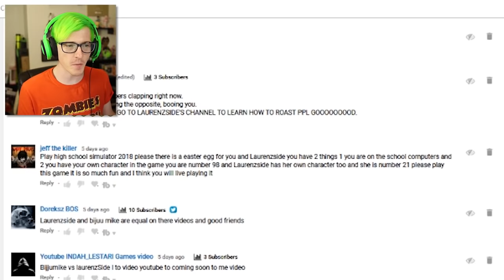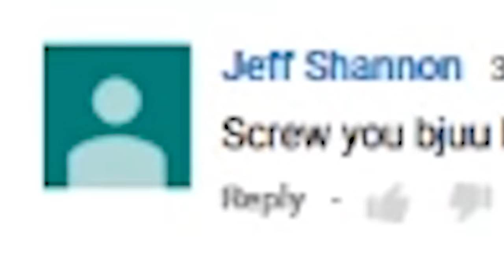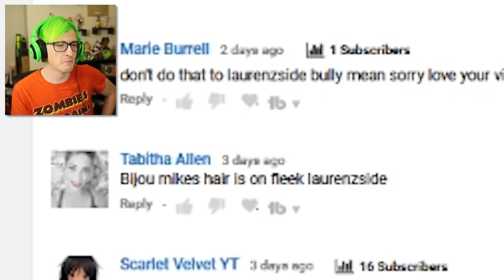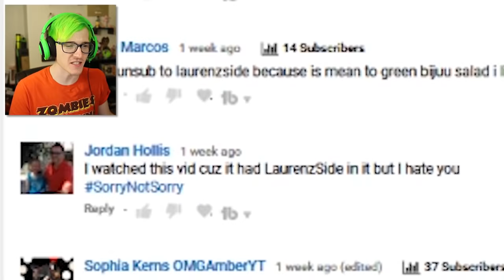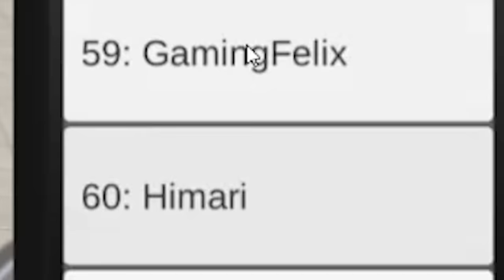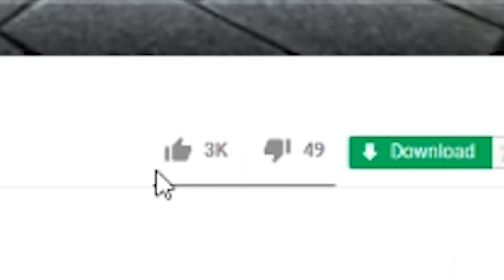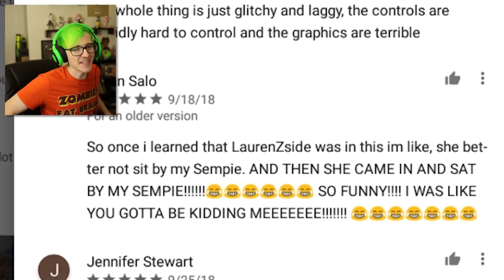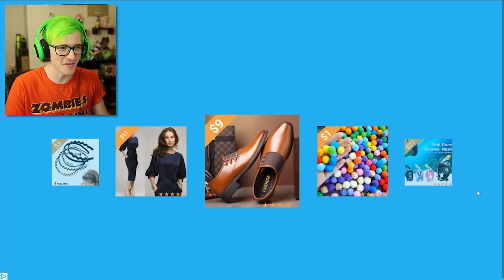So i "accidentally" ran over Laurenzside... | High School Simulator 2018 (New Update)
You guys told me that they added Laurenzside to High school simulator so i may or may not have accidentally ran her over with my car... Yeah sorry Lauren